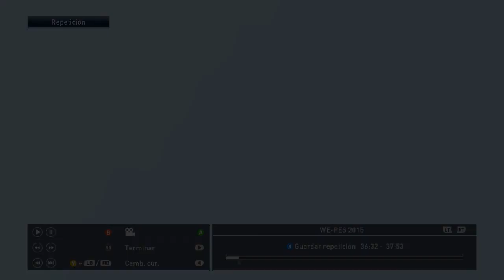MÉXICO VS JAMAICA | 13 DE JULIO DEL 2017 COPA ORO EN VIVO ONLINE PES2015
Muy buen día hoy les traigo un nuevo vídeo entre el equipo de MÉXICO VS JAMAICA en la copa oro fase de grupos espero y apoyen a su favorito muchas gracias.

MÉXICO VS JAMAICA | 13 DE JULIO DEL 2017

INTENTA VER EL PARTIDO POR AQUÍ.

DÍA Y LUGAR DEL PARTIDO

México vs. Jamaica
Copa Oro Fase de grupos
Hoy, 21:30
Sports Authority Field at Mile High

MIS REDES:
MI ID PS4: PICH0_G4M3R      Nota: lleva números y letras  0 4 3 numeros.